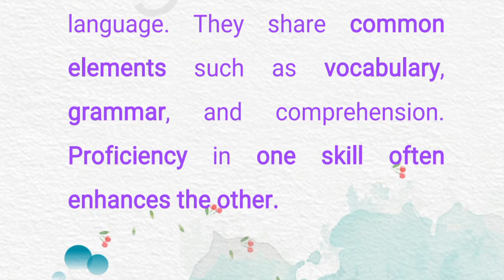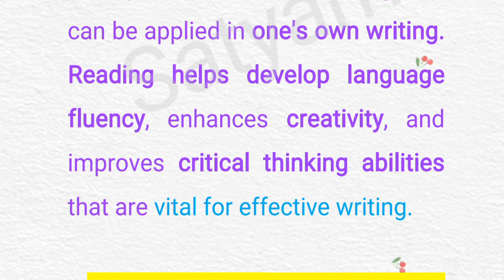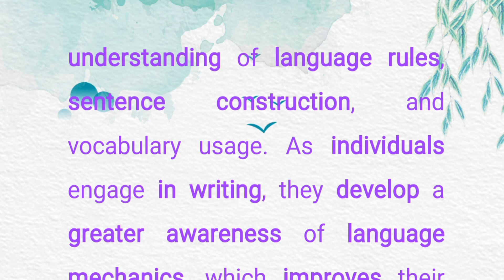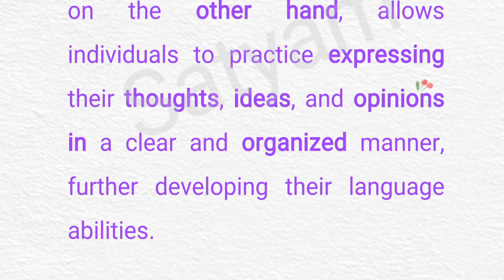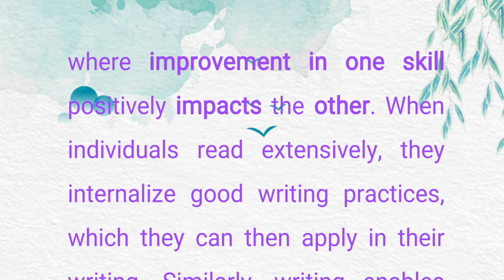How Reading and Writing influence each other and are interconnected